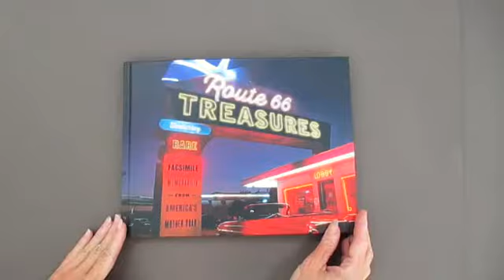Route 66 Treasures: Memorabila from America's Mother Road | Book Flip Through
Route 66 Treasures: Featuring Rare Facsimile Memorabilia from America's Mother Road by Jim Hinckley.  If you are fan of Route 66 Memorabilia, then you will love this book. What sold me on this book is that the editors presented the material with such fun and flare in their choice of page designs, as wells the representation of the signage, architecture and interior design of the many landmarks in Route 66. The also includes a cool envelope with reproduction ephemera that can used for mixed media craft projects.